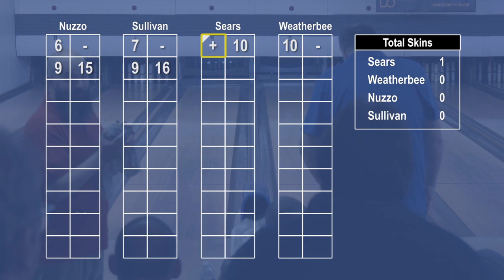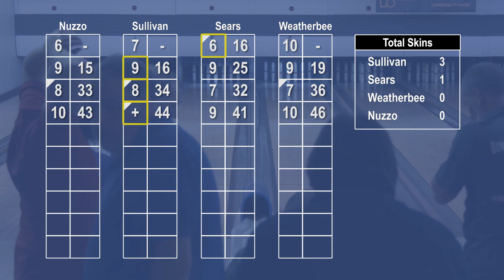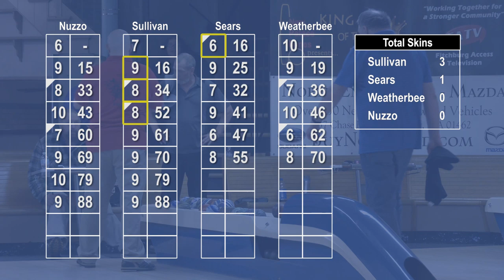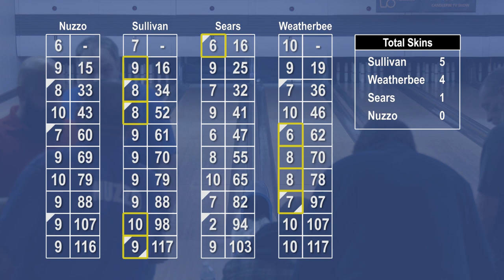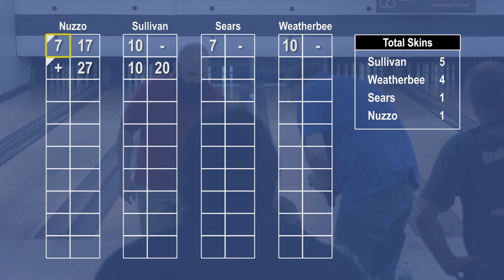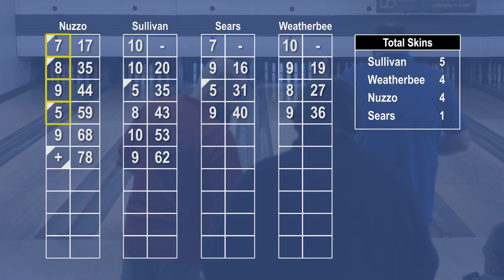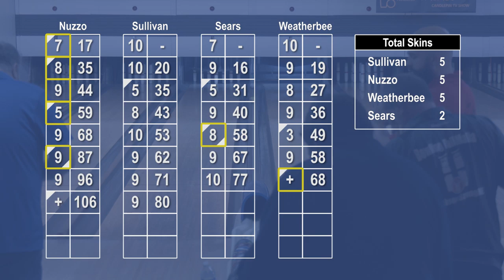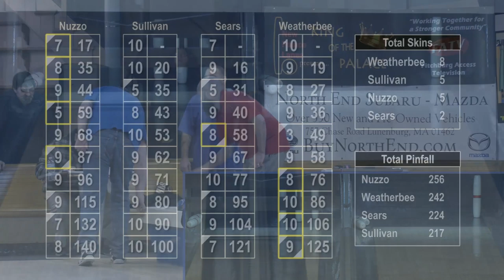S8:E15 - KOTP Skins - Match 2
Match 2: Winners of Match 1 vs #5 seed Dennis Nuzzo & #6 seed Dean Sullivan. King of the Palace Candlepin Bowling Ladder Series. Tournament held on January 25, 2020. King of the Palace is supported by North End Mazda-Subaru, Lunenburg, MA.